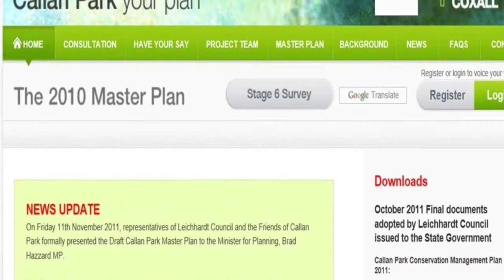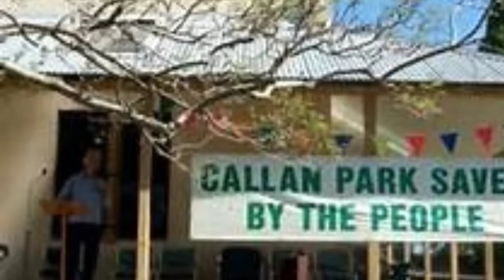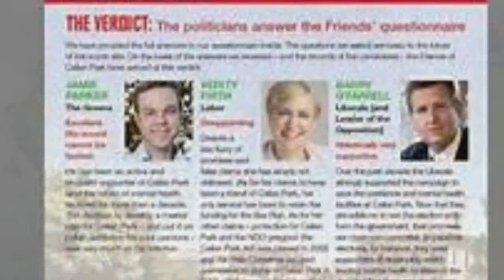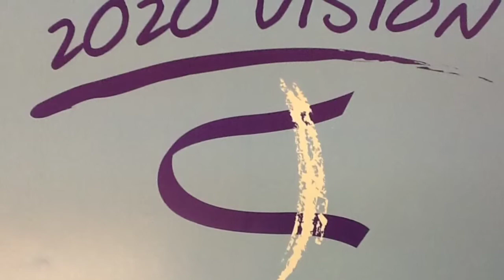Mental Health Consumer lead rally for Callan Park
This is the start of a campaign to make Mr Hazzard aware that Mental Health Consumers support the Wellness Centre at Callan Ppark